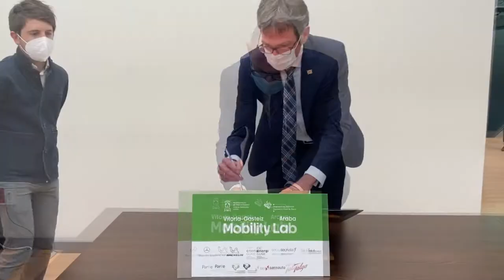Alkatea Zurekin - El Mobility Lab suma apoyos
Destacados agentes del sector de la automoción y la movilidad se suman al Vitoria-Gasteiz Araba Mobility Lab.

Automobilgintzaren eta mugikortasunaren sektoreko bederatzi eragile nabarmenek bat egin dute Vitoria-Gasteiz Araba Mobility Lab-ekin.